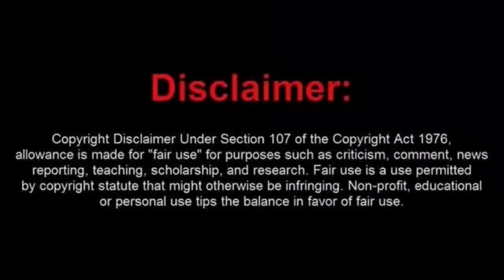Poor Frauditor Craig Cries About the Food in the Pokey and Begs for Cash